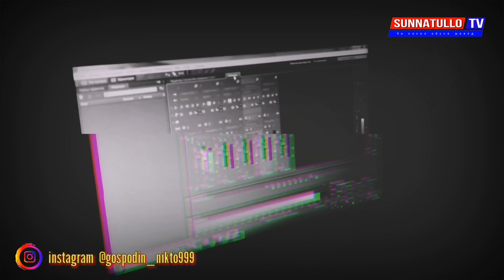ТЫ ДЛЯ МЕНЯ /2021 PREMYERA / [ SUNNATULLO ] скоро